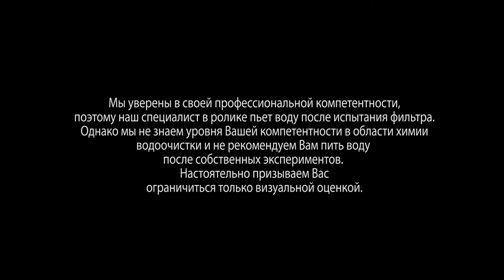Домашний тест фильтра на бактерии. Как проверить фильтр для воды?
Бактерии - самая опасная группа загрязнений, способная к взрывному росту концентраций при недостаточной обработке на станциях водоочистки или при повторном заражении воды в многокилометровых системах городских коммуникаций. Канализация, сельское хозяйство, свалки и старые трубы – основные источники бактериального и вирусного заражения. Хлор эффективно снижает эту угрозу, при этом, например, цисты паразитов и плесень устойчивы и к хлору и к кипячению. Справится ли фильтр с бактериями? Да, но только если он оснащен дополнительным уровнем защиты.